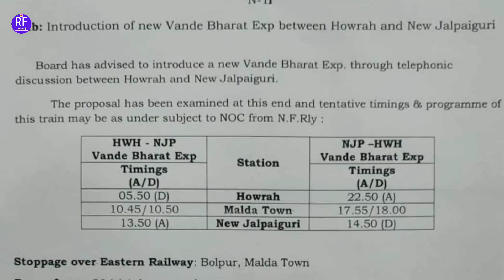VANDE BHARAT EXPRESS UPDATE || NFR || NJP - HOWRAH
SOCIAL LINKS -

ABOUT THIS VIDEO - THIS IS VIDEO NEW RAILWAY INFORMATION OF VANDE BHARAT EXPRESS UPDATE. IN THIS VIDEO , I HAVE EXPLAINED ABOUT THE VANDE BHARAT EXPRESS TRAIN DETAILS WHICH IS GOING T RUN SOON ON NFR SECTION .